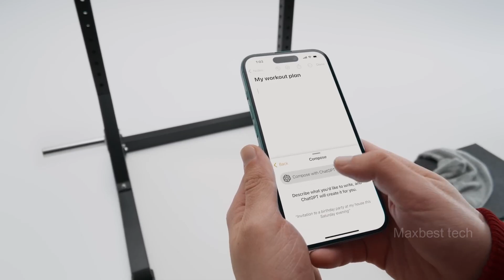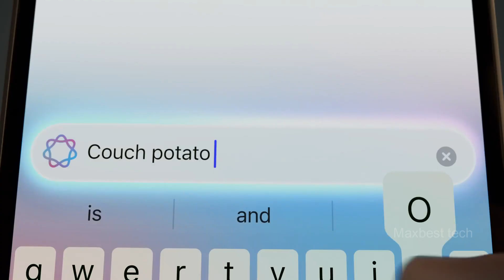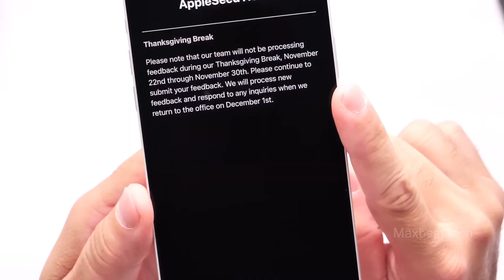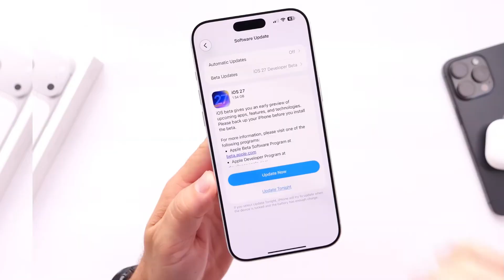iOS 27 - 6 Mind Blowing Features you need to know!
iOS 27 is shaping up to be a refinement-focused update that prioritizes stability, performance, and system intelligence over flashy new features or major UI changes. After the visually striking and feature-rich iOS 26, Apple aims to make everyday iPhone use smoother and more intuitive with enhanced reliability and fewer bugs. A key highlight of iOS 27 is the expansion of Apple’s on-device AI capabilities, improving Siri’s conversational abilities, automation, and system-wide intelligence. Siri is expected to become more expressive and capable of handling multi-step tasks, thanks to better integration of large language models (LLMs). The update also promises AI-powered search enhancements, delivering faster and more accurate results within Apple’s ecosystem, reducing reliance on external search engines while maintaining user privacy.

Another exciting addition could be the Health Agent, an AI-driven wellness tool integrated with Apple Health and Apple Watch, which offers personalized health insights and proactive recommendations for better preventive care. On the technical side, iOS 27 focuses heavily on performance improvements such as better battery management, faster animations, smoother app launches, and enhanced temperature control, ultimately aiming for a more consistent and stable user experience.

Highlights.
- iOS 27 focuses on stability, performance, and reliability rather than major UI changes.
- Expanded on-device AI capabilities will improve Siri’s conversational skills and automation.
- Siri’s upgrade includes richer responses and multi-step task management using enhanced LLM integration.
- AI-powered search will provide faster, more accurate, and privacy-focused results within Apple’s ecosystem.
- Introduction of an AI-driven Health Agent offering personalized wellness insights and recommendations.
- Improvements in battery management, app launch speed, animations, and temperature control.
- Expected release at WWDC 2026, with subtle UI refinements to improve contrast and visibility.

Keywords.
- iOS 27
- Apple Intelligence
- Siri upgrade
- AI-powered search
- Health Agent
- Performance improvements
- WWDC 2026.